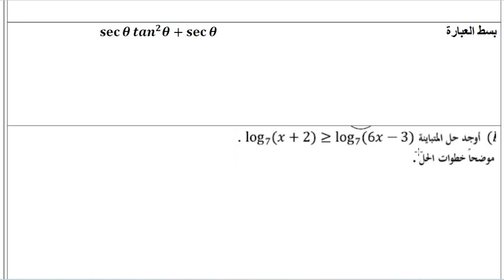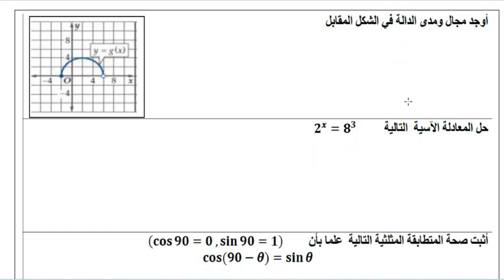أسئلة مقالية رياضيات الصف الثالث الثانوي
Mohamed Mansour
يتناول هذا الفيديو موضوع الدوال المثلثية وهي الدوال التي ترتبط بالزوايا في المثلثات. يشرح الفيديو مفهوم الدوال المثلثية وكيفية استخدامها في حسابات المثلثات والزوايا. يتضمن الفيديو توضيحات بسيطة وأمثلة عملية لتوضيح كيفية حساب قيم الدوال المثلثية مثل الجيب والسين والكوسين والتانجنت والكوتانجنت.
نهاية الدوال المثلثية:
نهاية الدوال المثلثية هي القيم التي تتجاوزها قيم الدوال المثلثية عندما تقترب من الزوايا الحادة. عندما تقترب الزاوية من 90 درجة، قيم الدوال المثلثية تتجاوز قيم محددة وتصبح غير محدودة. على سبيل المثال، قيمة السين والكوسين تتجاوز القيمة الواحدة وتصبح غير محدودة. وقيمة التانجنت والكوتانجنت تصبح غير محدودة عندما تقترب الزاوية من 90 درجة وتقترب من الصفر.

الصف الأول الثانوي والدوال المثلثية:
في الصف الأول الثانوي، يتعرف الطلاب على مفهوم الدوال المثلثية وكيفية استخدامها في حسابات المثلثات والزوايا. يتعلم الطلاب كيفية حساب قيم الدوال المثلثية مثل الجيب والسين والكوسين والتانجنت والكوتانجنت وتطبيقها في حل المسائل العملية. يتم تدريس الدوال المثلثية بشكل مبسط وتدريجي لتمكين الطلاب من فهمها وتطبيقها بكفاءة.

قصة الدوال المثلثية:
قصة الدوال المثلثية تعود إلى الرياضيات القديمة وتحديدًا إلى العصور اليونانية. كان اليونانيون القدماء مهتمين بدراسة الزوايا والمثلثات وتطوير طرق لقياسها وحساب خصائصها. ومن خلال هذه الدراسات، تم اكتشاف الدوال المثلثية واستخدامها في حل المشاكل الهندسية والفيزيائية. ومع مرور الوقت، تطورت فهمنا للدوال المثلثية وتوسعت تطبيقاتها في مختلف المجالات العلمية والهندسية.

ما هي الدوال المثلثية؟
الدوال المثلثية هي الدوال التي ترتبط بالزوايا في المثلثات. هذهناك ثلاثة دوال مثلثية رئيسية هي الجيب (Sine) والكوسين (Cosine) والتانجنت (Tangent). وتُعرف هذه الدوال على النحو التالي:

1. الجيب (Sine): تُعرف الجيب (Sine) لزاوية ما في المثلث المقابل لنصف قطر الدائرة الموجودة في الدائرة الوحدة (دائرة نصف قطرها واحد). يُرمز للجيب بالاختصار "sin".

2. الكوسين (Cosine): تُعرف الكوسين (Cosine) لزاوية ما في المثلث المجاور لنصف قطر الدائرة الموجودة في الدائرة الوحدة. يُرمز للكوسين بالاختصار "cos".

3. التانجنت (Tangent): تُعرف التانجنت (Tangent) لزاوية ما كنسبة الجيب (Sine) إلى الكوسين (Cosine)، أي (Sine/Cosine)، في المثلث المقابل لنصف قطر الدائرة الموجودة في الدائرة الوحدة. يُرمز للتانجنت بالاختصار "tan".

تفاضل الدوال المثلثية:
تفاضل الدوال المثلثية يُشير إلى عملية حساب المشتقة للدوال المثلثية. يتم استخدام القواعد والتقنيات التفاضلية لحساب المشتقة للجيب والكوسين والتانجنت وغيرها من الدوال المثلثية. يُستخدم تفاضل الدوال المثلثية في العديد من المجالات مثل الفيزياء والهندسة وعلوم الحاسوب.

تكامل الدوال المثلثية:
تكامل الدوال المثلثية يُشير إلى عملية حساب التكامل للدوال المثلثية. يُستخدم التكامل لحساب المساحات والمجموعات والتراكبات للدوال المثلثية. يتم استخدام تكامل الدوال المثلثية في العديد من المجالات مثل الرياضيات والهندسة والفيزياء.

اشارة الدوال المثلثية:
اشارة الدوال المثلثية تُشير إلى القيمة الموجبة أو السالبة للدوال المثلثية بناءً على موقع الزاوية في المستوى البياني. على سبيل المثال، في الربع الأول (0° - 90°)، تكون قيم الجيب والسين موجبة، في الربع الثاني (90° - 180°)، تكون قيم الجيب سالبة والسين موجبة، وهكذا. اشارة الدوال المثلثية مهمة في تحليل وفهم سلوك الدوال في مختلف الأرباع والأجزاء من المستوى البياني.